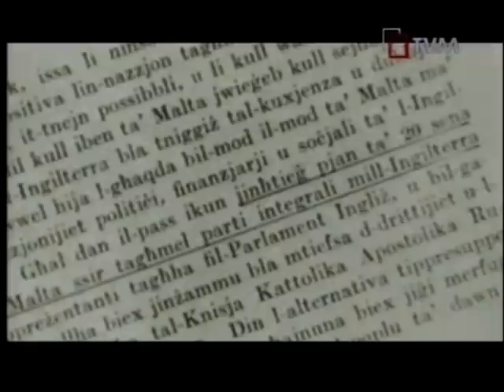Dom Mintoff - Bijografiji Part 4/11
Watch in High Quality il-Bijografija tal-Perit Duminku Mintoff